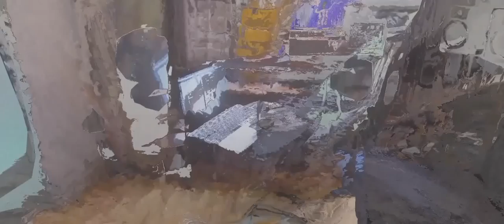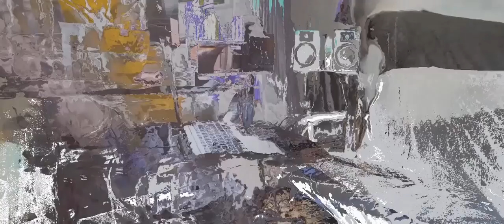UntitledRadio N.1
Short étude using sound materials captured from radio frequencies mixed with live radio performance. Created during the ROGER ROGER DO YOU COPY? workshop organised by eastern bloc and directed by Martín Rodríguez- The visual is unofficial video using photogrammetry and datamoshing